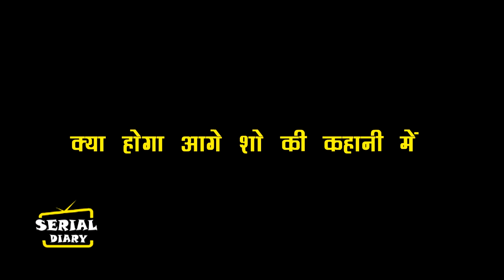KUNDALI BHAGYA || OMG !! कहानी में होने वाले हैं 2 बड़े खुलासे, ऐसे पलटेगी पूरी कहानी...